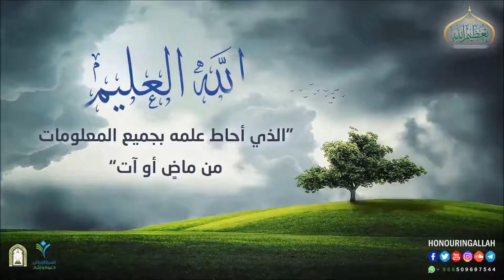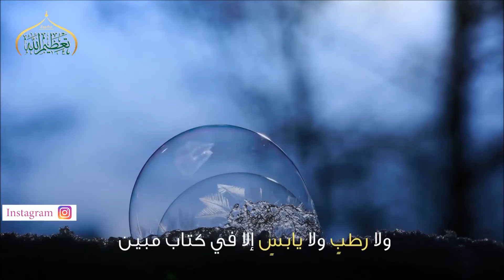الله العليم - قناة تعظيم الله